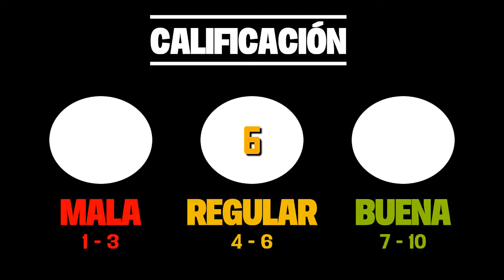ISEKAI QUARTET: Un crossover épico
Isekai Quartet fue anunciado con bombos y platillos como el crossover más épico en la historia de los isekais. Y pues... no se equivoca. Este anime supo sacarle provecho a cada franquicia que participa en ella y en este vídeo sabrán el porqué.
MI FACEBOOK:
The Sam Rules es un pequeño espacio para hablar de anime, manga y películas infravaloradas. A cargo de su buen amigo Sam Leonardo.